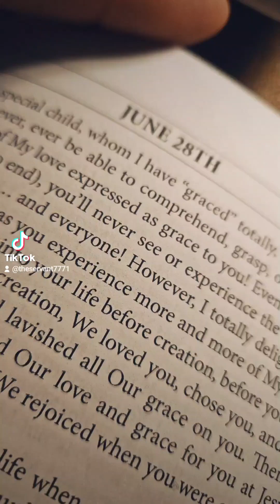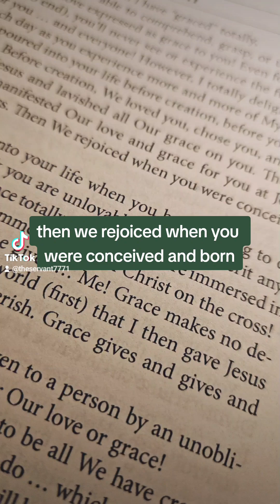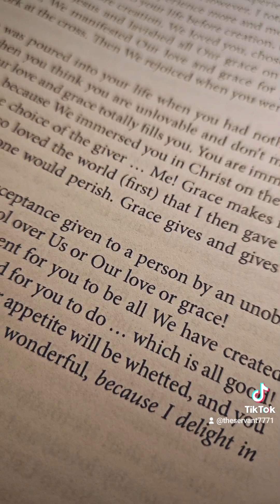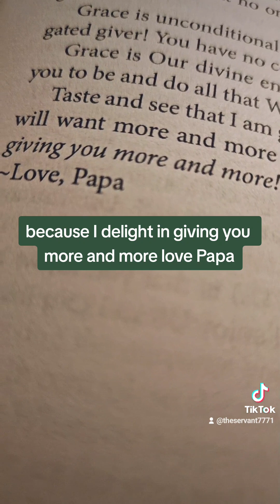Notes from Papa, June 28th